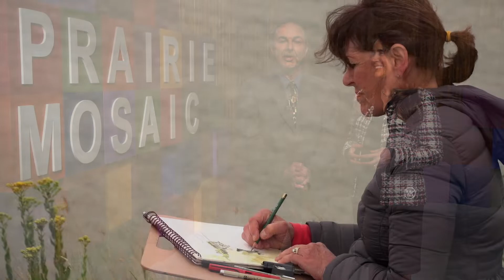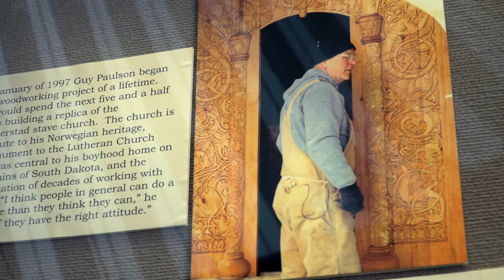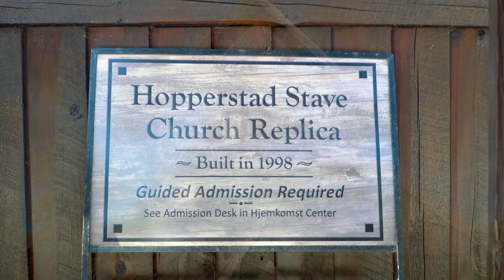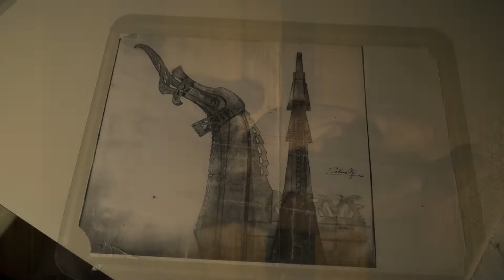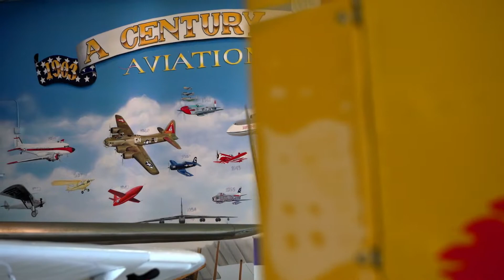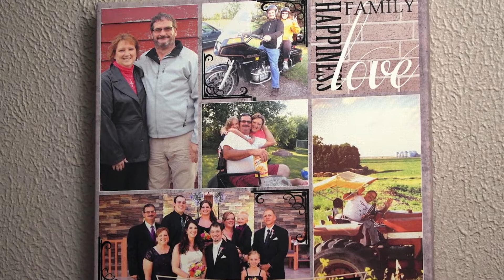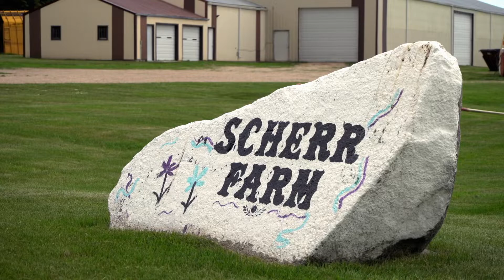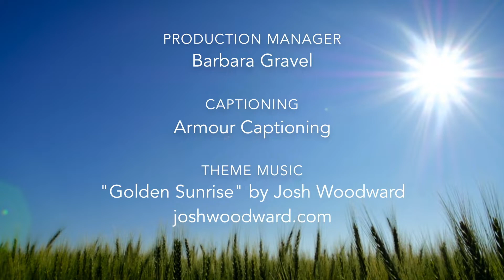Prairie Mosaic 1104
Features include a profile of the Hopperstad Stave Church in Moorhead, Minnesota. Also, a profile of Fargo painter Karen Bakker during her artrist in residence stay at Fort Garrison State Park. Also, a story from the Women Behind Plow documentary, and a musical performance from Natalie Fideler.